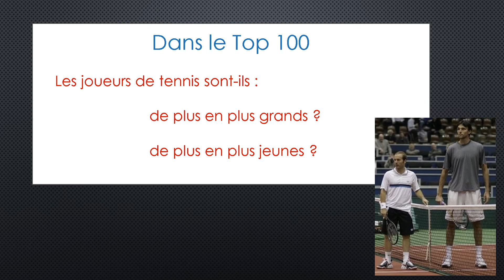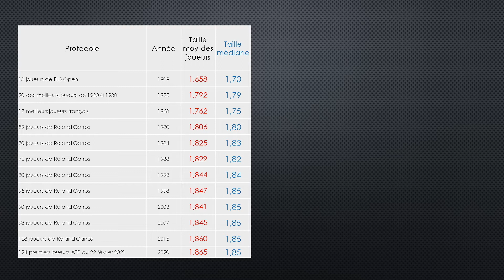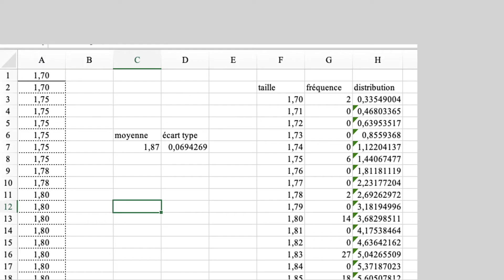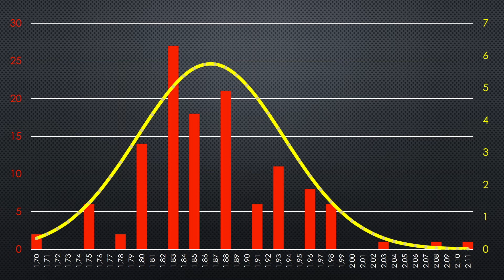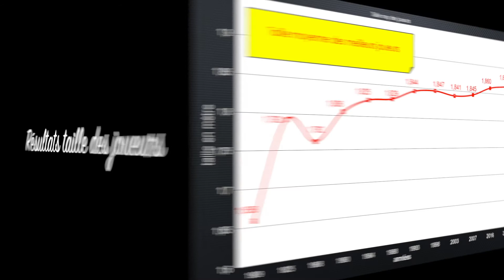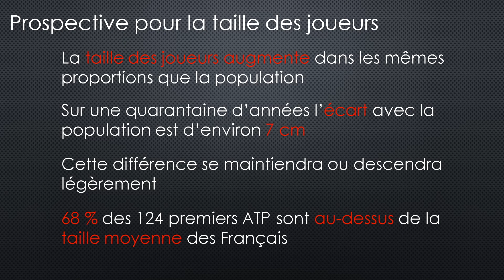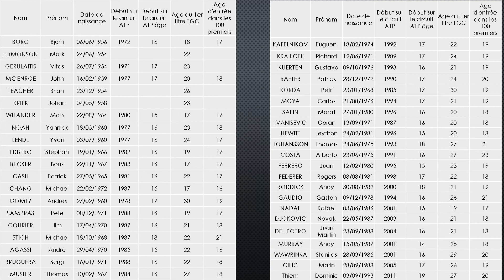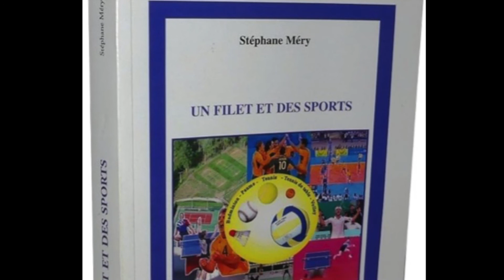Avenir du tennis. Partie 2. Taille, âge joueurs de 1909 à 2020. Gauss, échantillonnage Stéphane Méry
Avec différentes statistiques je montre l'évolution de la taille et de l'âge des meilleurs joueurs de tennis de 1909 à 2020. grâce à quelques courbes de tendance (polygonale et linéaire), l'évolution possible dans un futur à 40 ans est possible.  J'explique la différence entre le mode, la médiane et la moyenne. Je présente l'intérêt de l'utilisation de l'écart type. Je montre comment sur excel à partir d'une série de tailles, nous pouvons dire que cette série est gaussiène  et suit une loi normale. Ainsi par l'exemple d'une recherche quantitative j'explique l'utilisation de différents outils statistiques, avec quelques bases d'échantillonnage.